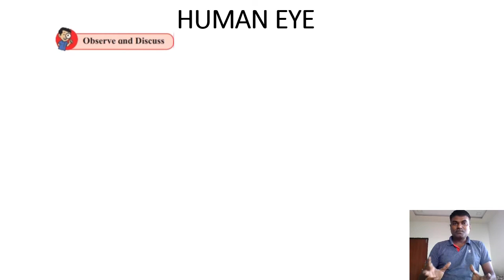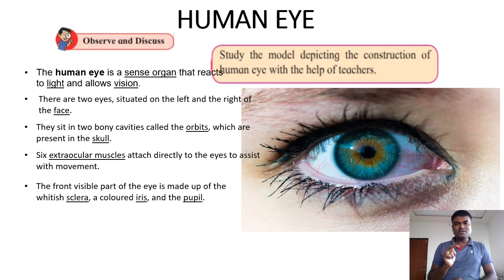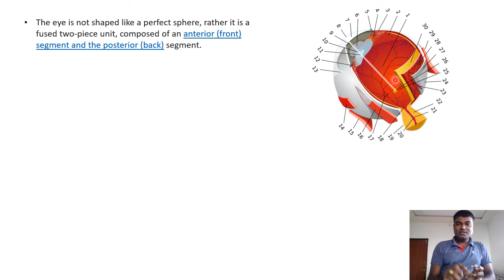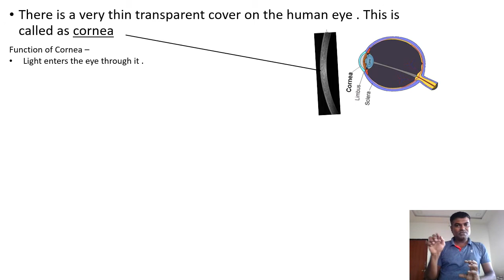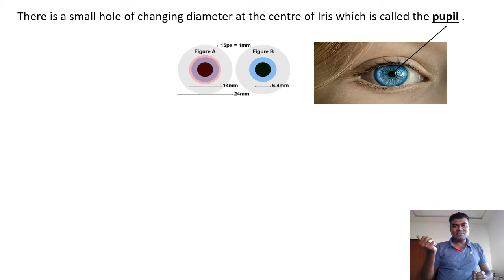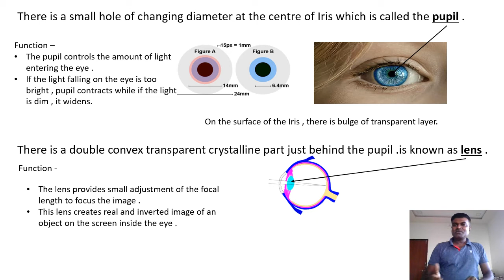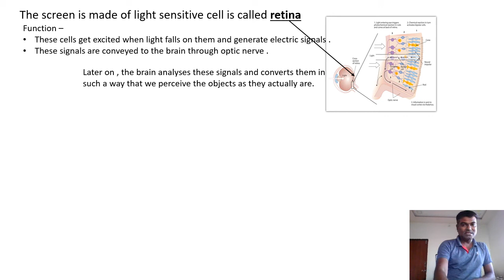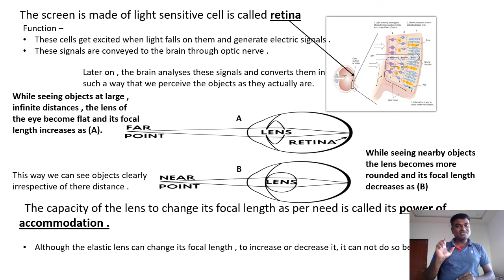Defecting the construction of human eye with modle class 10th.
Explaining the terms and there definitions with their functions of human eye Dictates it clearly with giving animation effect  .